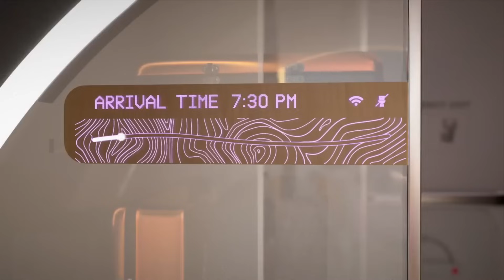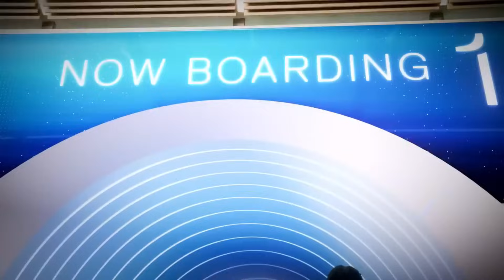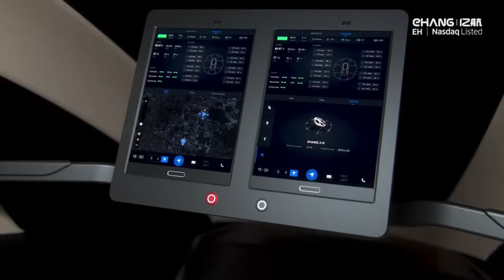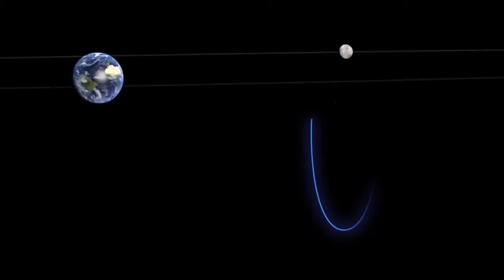AMAZING INVENTIONS OF THE FUTURE